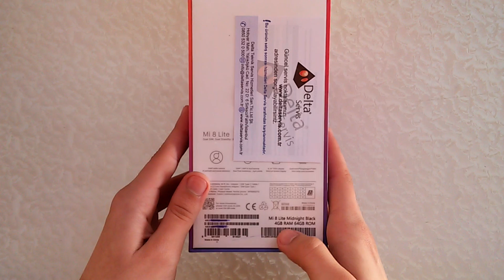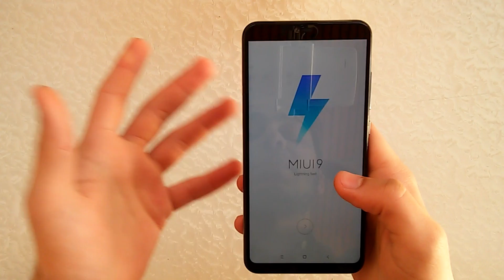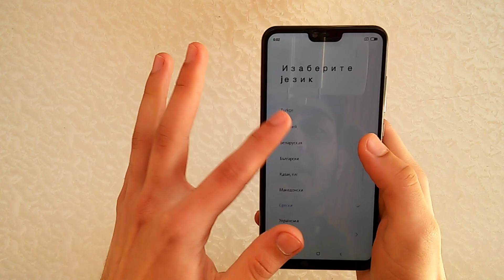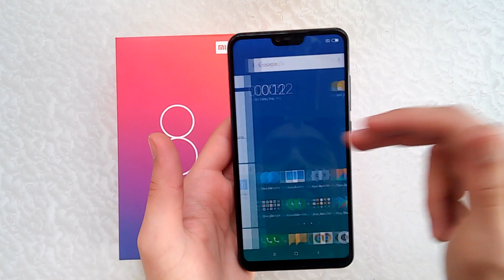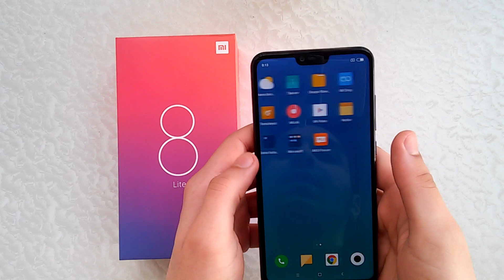1500 LİRALIK FİYATIYLA XIAOMI MI8 LITE İNCELEMESİ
n11.com da aldığım Xiaomi Mi8 Lite cihazını inceledim. Almayı düşünen veya merak eden herkese faydalı olur umarım. Sormak istediğiniz her şeyi yorum kısmından veya instagramdan dm aracılığıyla sorabilirsiniz.